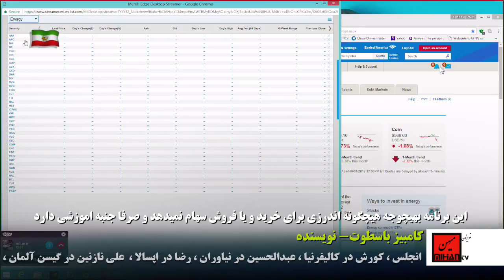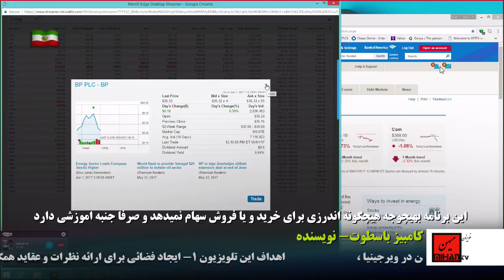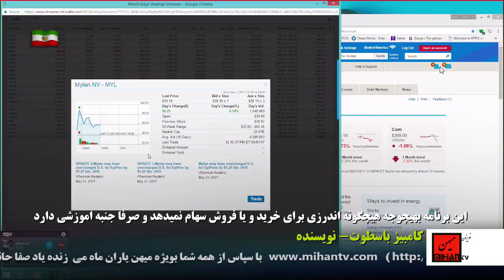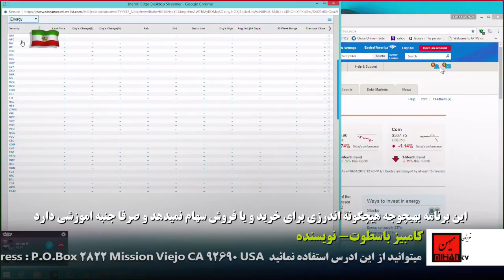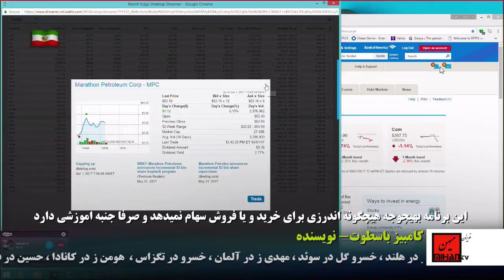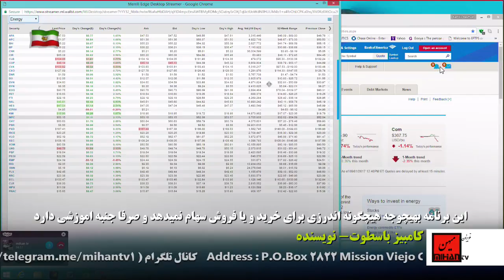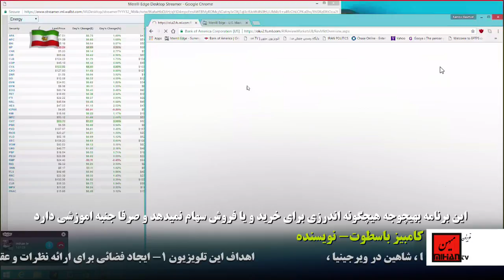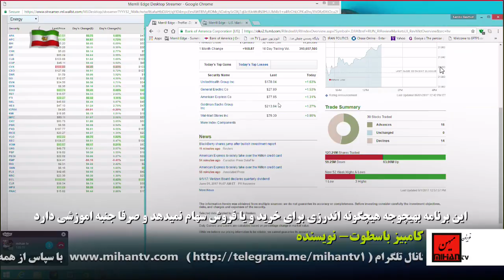اقتصاد و سیاست در رابطه با بازار سهام در نگاه کامبیز باسطوت برنامه 69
اقتصاد و سیاست برنامه ی است که در آن کامبیز باسطوت به تشریح بازار سهام  مپردازد